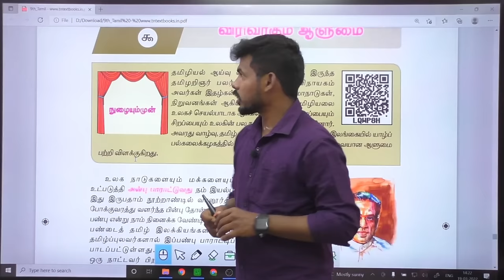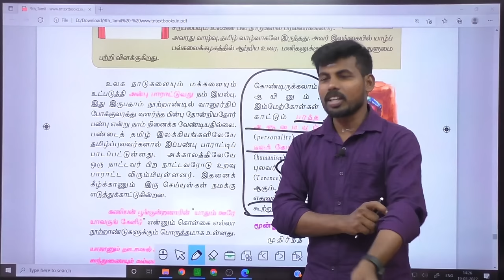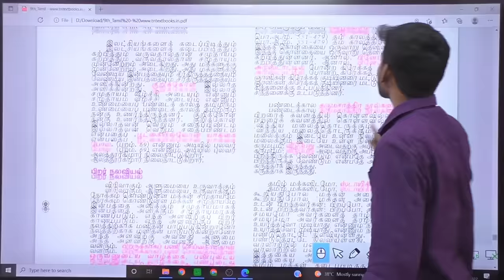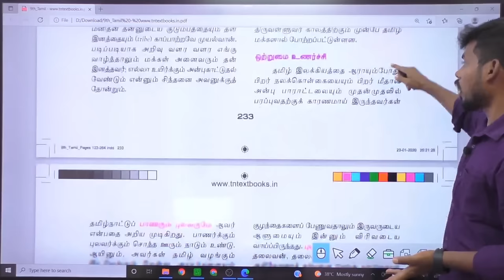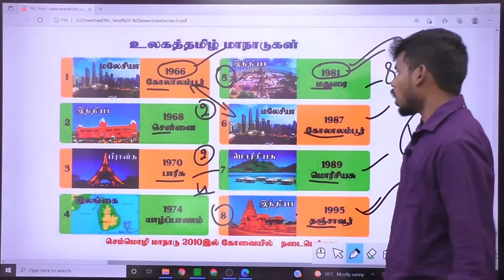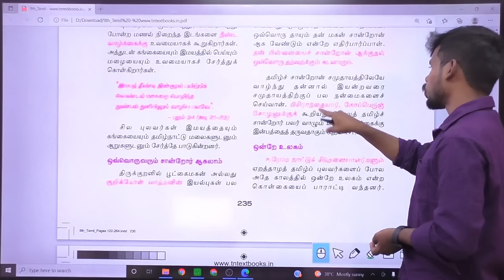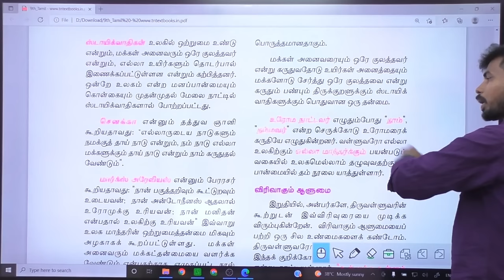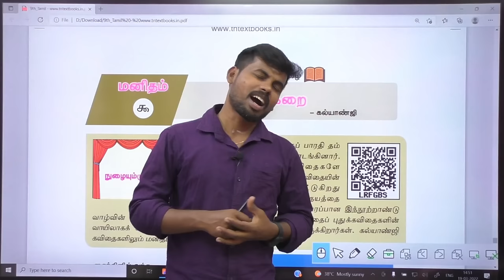9th TAMIL UNIT -9 தனிநாயகம் அடிகள் விரிவாகும் ஆளுமை கஷ்டமான பாடம் தான் ஆனால் நமக்கு கஷ்டமில்லை